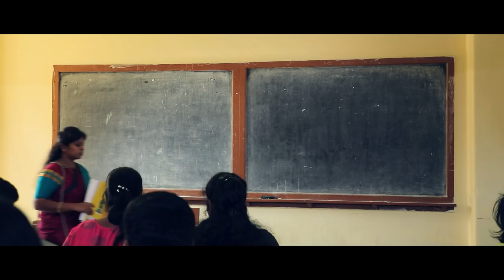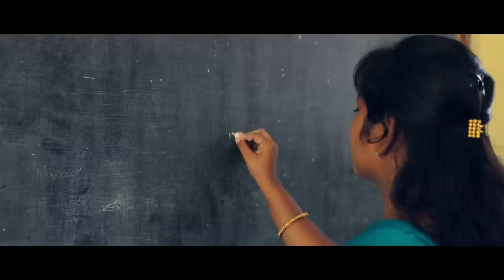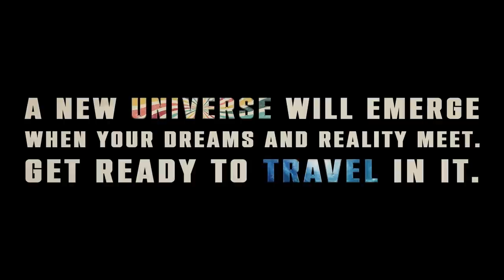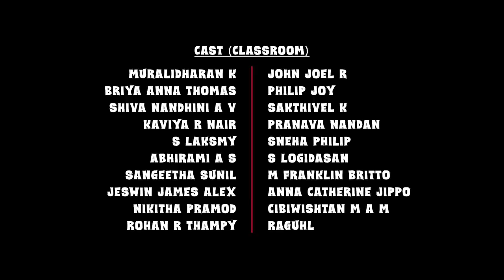Aurora 2022 - AVAL | Madras Christian College | DIRECTOR DREAMS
AVAL Short Film - Aurora 2022 Official Promo

Written and Directed by V I G N E S H

Cinematography & Editing : RENNIE JOSEPH ROYAN

Music & Sound FX : THE SELVAGLADERS

Associate Director : BHAVIKA

AVAL Poem : Petchi Raj

Co-Writers : Petchi Raj, Gopi, Bhavika, Alen Solomon David

Assistant Directors : Jayanth, Alen Solomon David

CAST :-
Harshini R | Riza K S | Anne Cheryl J | Sonia Sebi | Lourdo Virgin Maria P | Rishi S | Prasannah B | Jonathan Shitanshu S | Jayasuriya J | Nithish Kumar M | Vimal Kumar R | Naveen Chakravarthy M

CREW :-
Jayanth, Bhavika, Alen Solomon David, Om Hari (a.k.a. Kom Kari), Naveen Chakravarthy, Vimal Kumar, Jesmi Jaison

All Nature Shots in this Film are Captured by RENNIE JOSEPH ROYAN

D I R E C T O R  D R E A M S

T H E  S E L V A G L A D E R S